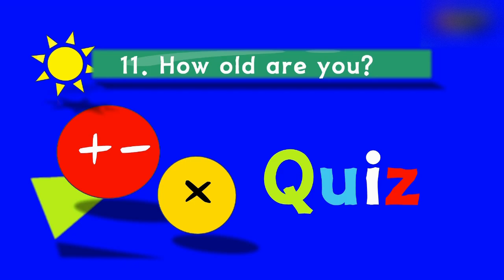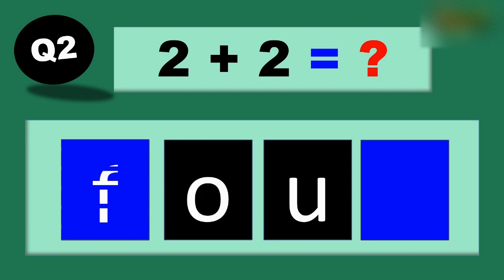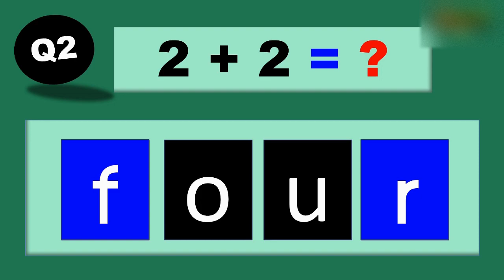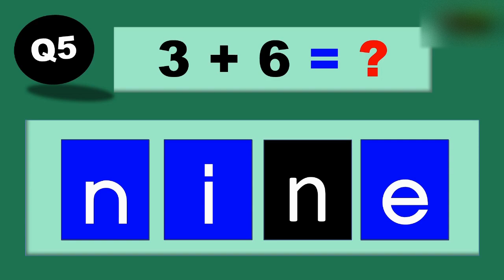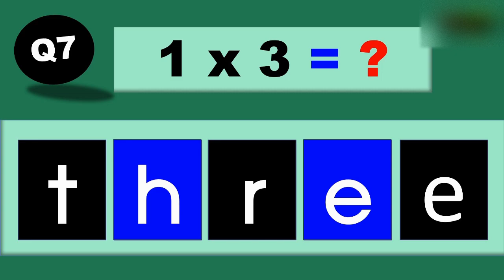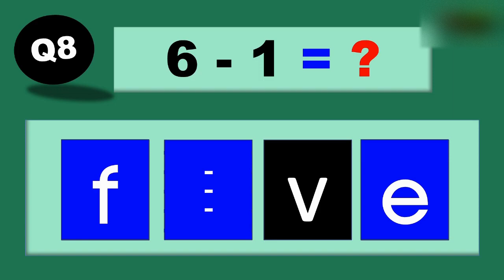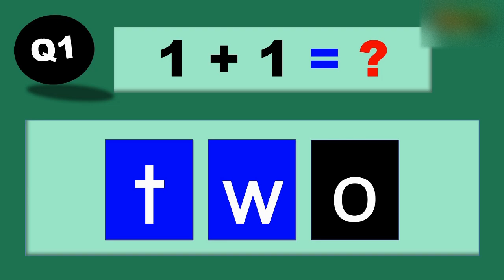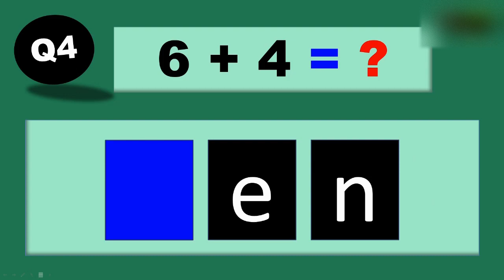🐣3학년 영어 ★L11. How old are you? 숫자단어퀴즈- 산수로 배우는 숫자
Hello.
Welcome to my GoGoTalk(고고톡) with 대마왕고고.
Today's lesson is How old are you?
Let's do the Quiz with numbers spelling.
Quiz with easy math.

example
10-1= ?
 answer is 9
9 = nine!!

It's easy.
Are you ready?
Let's start!!

How old are you? old numbers #1-10 math 3학년 영어#English YBM 대교 천재교육 number 숫자 게임 퀴즈 counting numbers#YBM